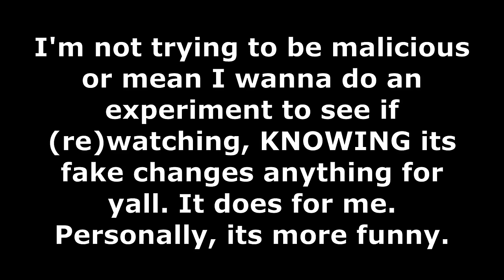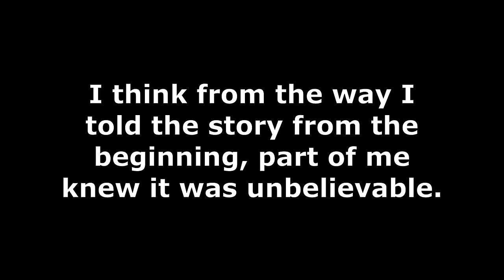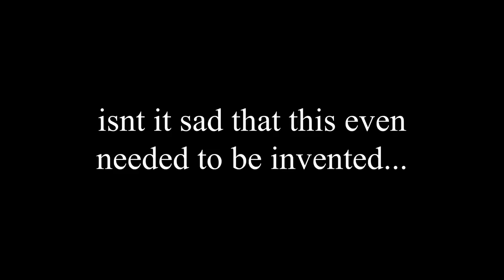Everyone's Favorite Dating in Korea Storytime That Turned Out to Be Fake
Some people have suggested I reupload the videos all together for a rewatch knowing its not real.